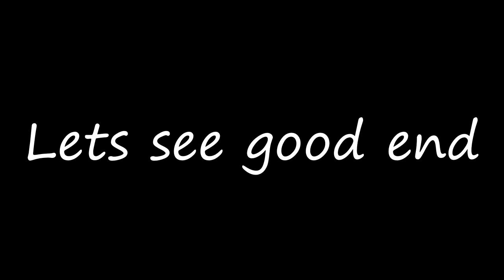Apex Saison 5 - C'est Nous Les Champion !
Nouvelle Video avec AnkOoz

[ AnkOoz ]

[ AruTachy ]